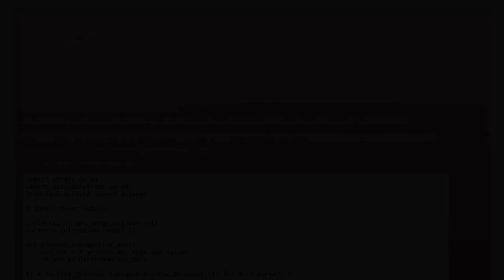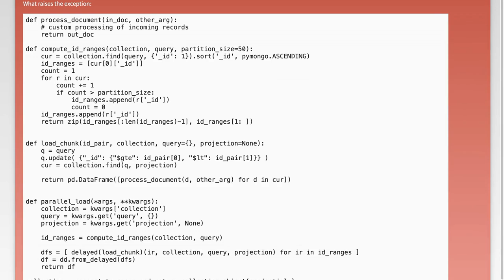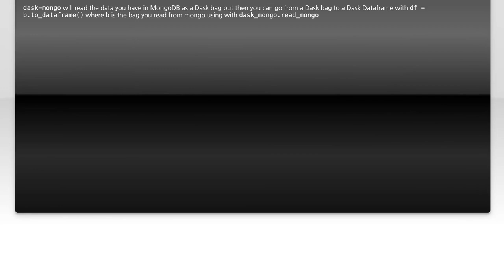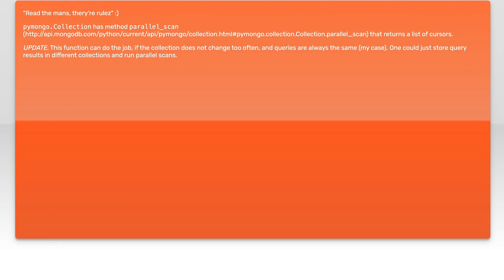Parallelizing MongoDB Data Loading in Python: Boost Performance & Efficiency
In this video, we dive into the world of MongoDB data loading and explore how to enhance performance and efficiency through parallelization in Python. As data volumes grow, traditional loading methods can become bottlenecks, slowing down your workflow. Join us as we uncover techniques to optimize your data loading process, leveraging Python's capabilities to handle multiple operations simultaneously and significantly reduce loading times. Whether you're a data engineer or a developer, this guide will equip you with the tools to supercharge your MongoDB interactions.

Today's Topic: Parallelizing MongoDB Data Loading in Python: Boost Performance & Efficiency

Related to